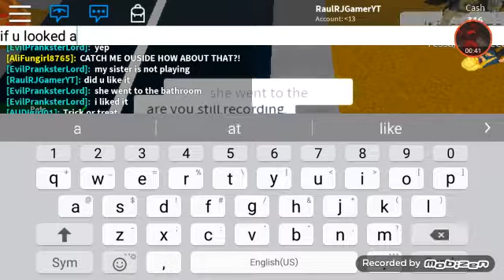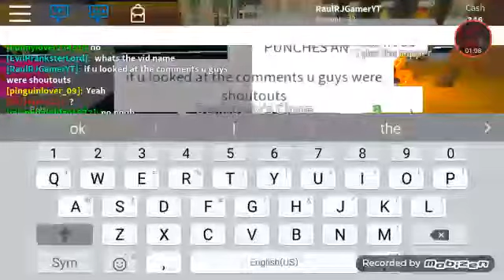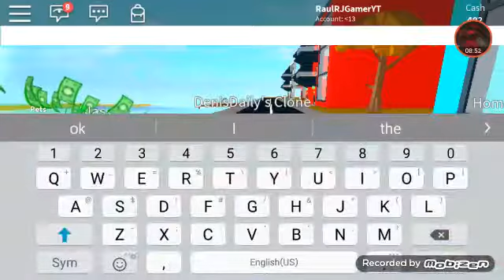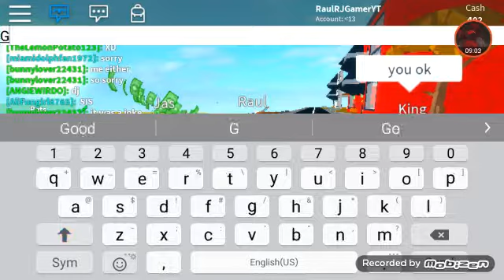Playing new modes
How to get a shoutout:

4th and your done